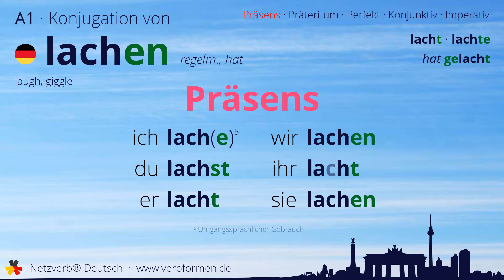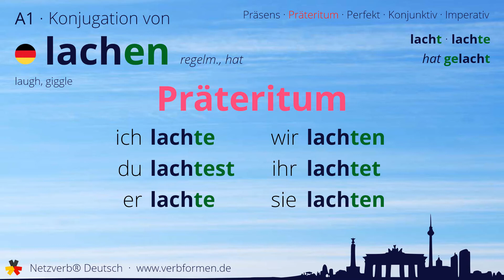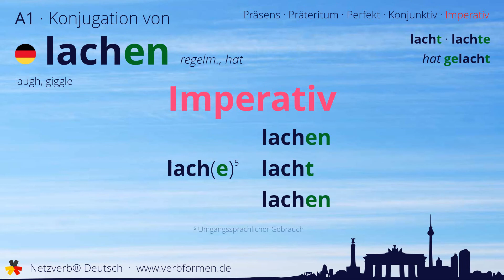Konjugation des Verb „lachen“ - alle Zeitformen lernen, Übersetzung, Tutorial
Konjugation des deutschen Verb „lachen“ in allen Zeitformen lernen. Präsens, Präteritum, Konjunktiv, Imperativ und Perfekt des Verbs lachen mit Grammatik und Übersetzung. Tutorial bzw. Lernvideo zum Lernen des Verbs lachen.

00:00 Einleitung
00:17 Stammformen
00:28 Präsens
00:49 Präteritum
01:20 Perfekt
01:46 Konjunktiv I
02:08 Konjunktiv II
02:30 Imperativ